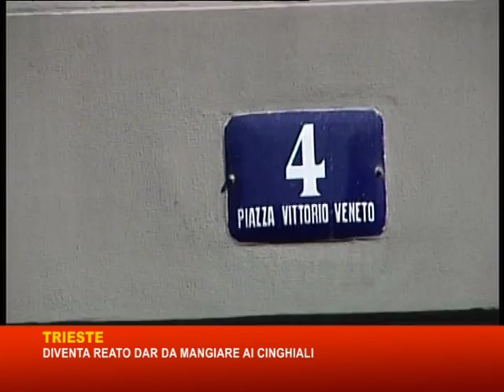03 02 16 REATO DARE CIBO AI CINGHIALI: DALLE MULTE ALL'ARRESTO